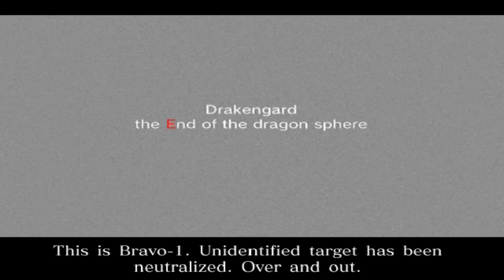Drakengard - Chapter 13: Truth (Ending E)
All dialogue and cutscenes from Chapter 13 and its verses.

'Caim lives hand in hand with good and evil. We, too, must adapt to this world of chaos.'

the End of the dragon sphere

"A Journey - Bidding the world farewell, Caim and the dragon slip into the light and disappear. Perhaps Seere will tell their tale.

New World - Time and space fall apart, and the fantasy begins.

The Greatest Battle - I. Hear. A. Sound.

Recursion - Good work."

Drakengard belongs to Square Enix. These videos are just for fun.